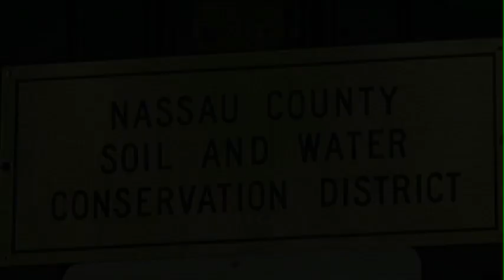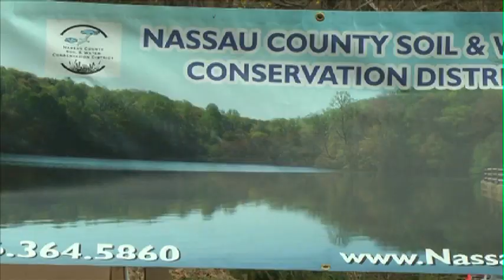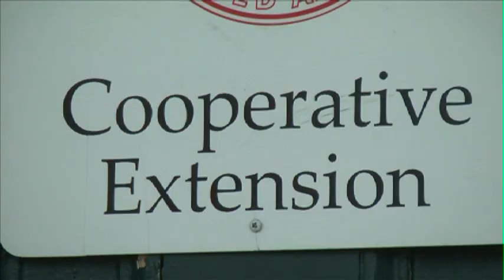After Hurricane Sandy: Nassau County Conservationists Helps Replant Native Plant Species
Learn how planting native trees and bushes will help expedite our recovery.

Featured Interviews: Laura Hunsberger, Executive Director, Cornell Cooperative Extension of Nassau County; Donald Hohn, Board Chairman, and Brian Zimmerman, District Manager, Nassau County Soil & Water Conservation District; Kevin Braun, Environmental Specialist, Town of North Hempstead